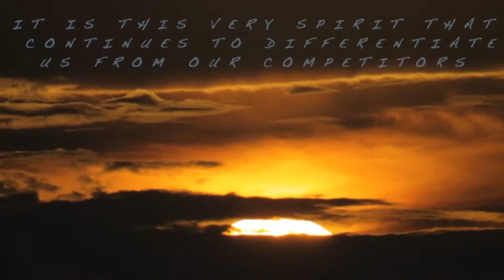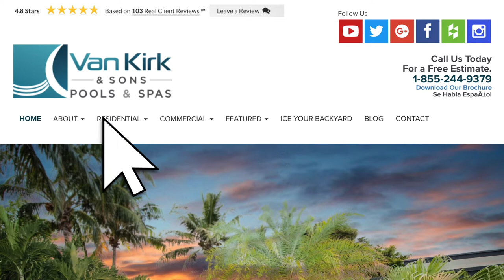Watch Our Video !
Van Kirk & Sons Pools & Spas video about the company and to show and tell about our company.